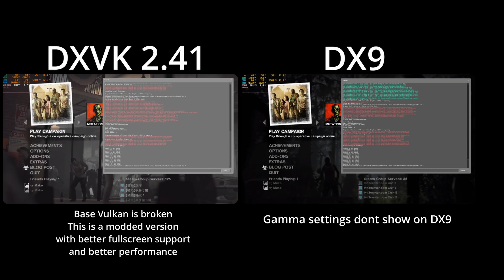L4D2 DX9 vs Modified Vulkan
The Version of DXVK the game ships with has broken fullscreen and so far modifying the file with the newer version hasn't result in any vac or game bans but I still recommend doing this at your own risk. Map used is Daybreak from the steam workshop

Takeaways:
-Vulkan has better GPU utilization
-Vulkan utilizes more VRAM than DX9
-DX9 has better framerates when there isn't a lot of action but Vulkan runs better during intense scenario's like hordes (somewhat lines up with what valve got with Dota 2)

PC:
CPU: Ryzen 7 7700 With PBO enabled
RAM: 32GB DDR5 6000 CL30 (Tweaked timings)
Storage the game is on: Samsung 980 pro 2TB
GPU: XFX MERC 319 RX 6800 16 GB
OS: Windows 11 24H2

Video settings:
Antialiasing: 2x
Texture Filtering: 16x
Shaders: Very high
Models and textures: High
Effects: High
Vsync: Off  (no shit)
Memory pool: High
Multicore: On
Resolution: 1920x1080

Utilized Demo playback to remove server overhead when running locally